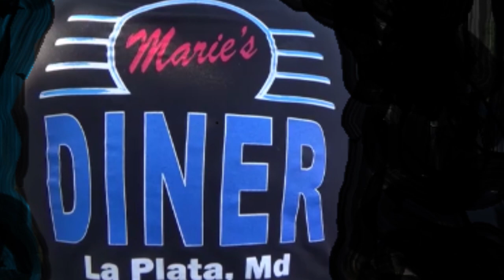1967 Plymouth Belvedere II Custom Dreamgoatinc Classic and Muscle Car Video